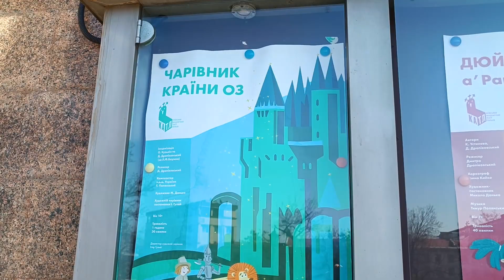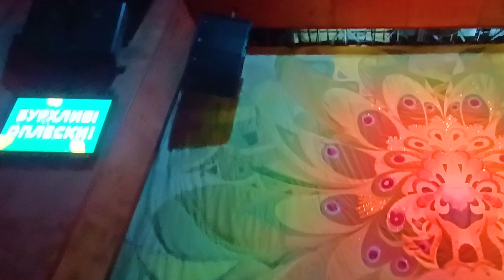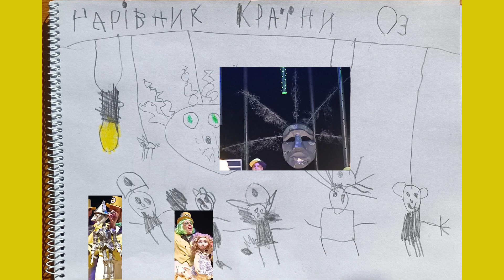"Чарівник країни Оз", за мотивами Френка Баума, Київський академічний театр ляльок. Відео репортаж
Чарівник країни Оз
 За мотивами повісті Френка Баума
Київський академічний театр ляльок
Мюзикл, прем’єра 23 вересня 2023
Відео репортаж 10 березня 2024
Оригінальні авторські пісні, декорації-трансформери, спецефекти, безліч ляльок та актори живого плану
Директор - художній керівник КАТЛ Ігор Гулий
«Ми хотіли розповісти історію, близьку і важливу для кожної людини: історію про те, як справжня дружба і єднання відкривають в кожному з нас найкращі риси нашого характеру, допомагають нам знайти те, чого ми найбільше прагнули і шукали», - розповів режисер проєкту та один з авторів інсценізації Дмитро Драпіковський.
Режисер проєкту та один з авторів інсценізації Дмитро Драпіковський
Оригінальні авторські пісні Тимур Полянський
Художній керівник Ігор Гулий